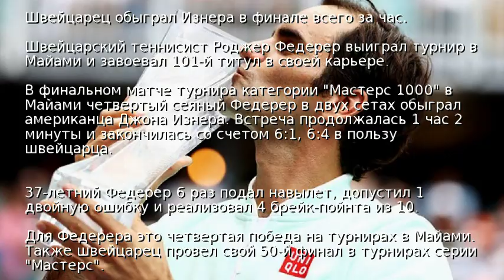Федерер выиграл турнир в Майами